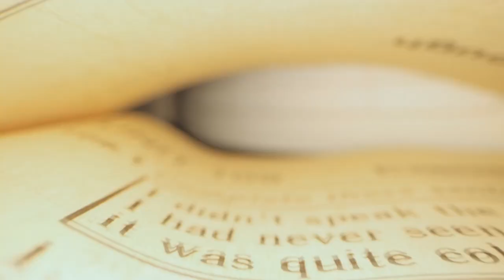William Shakespeare/Documentary/Playwright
William Shakespeare (baptized on April 26, 1564 to April 23, 1616) was an English playwright, actor and poet also known as the “Bard of Avon” and often called England’s national poet. Born in Stratford-upon-Avon, England, he was an important member of the Lord Chamberlain’s Men company of theatrical players from roughly 1594 onward. Written records give little indication of the way in which Shakespeare’s professional life molded his artistry. All that can be deduced is that, in his 20 years as a playwright, Shakespeare wrote plays that capture the complete range of human emotion and conflict.

"Discover the timeless genius of William Shakespeare in this captivating documentary. Journey through the life and works of the Bard, from his humble beginnings in 16th-century England to his enduring legacy as one of the greatest playwrights in history. Explore the intrigue, romance, and drama behind his iconic plays and sonnets, and unravel the mysteries surrounding his genius. Join us as we delve into the world of Shakespeare, where words become magic and stories